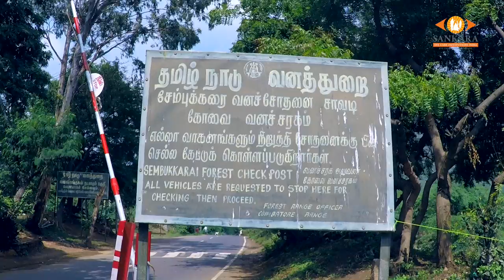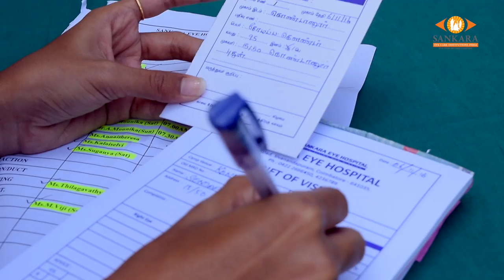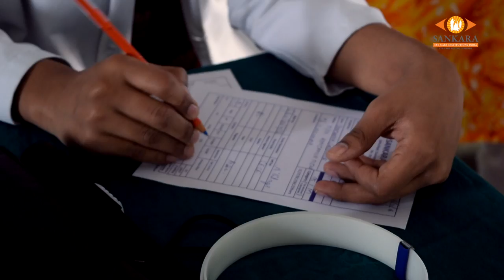Sankara's free eye camp- reaches the needy at their doorstep